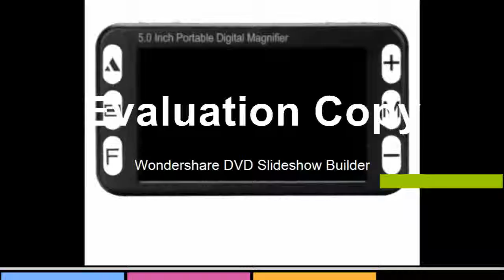Best Video Magnifier electronic reading aid, Digital Handheld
Product On Aliexpress

With Light Or Not:YesModel Number:MSZSQ-5BHCPStyle:Handheld